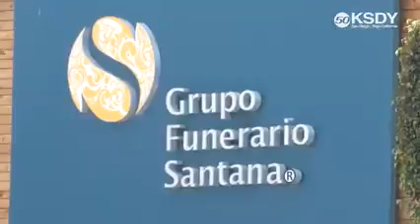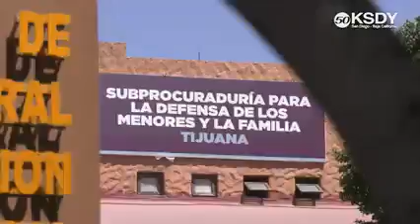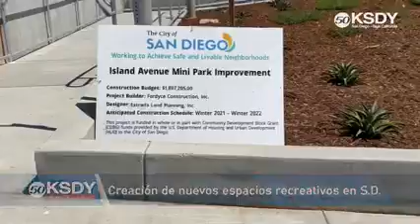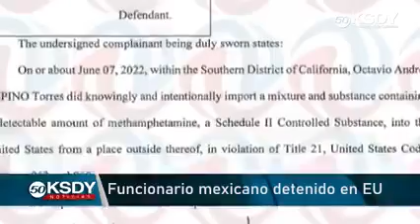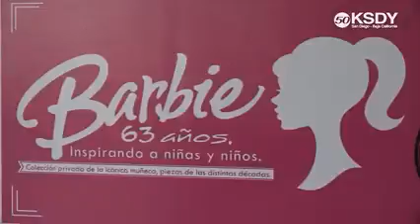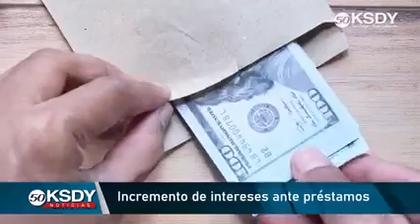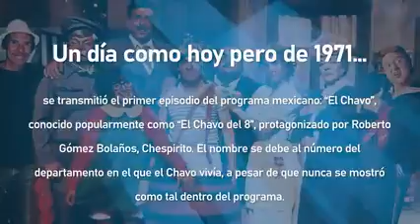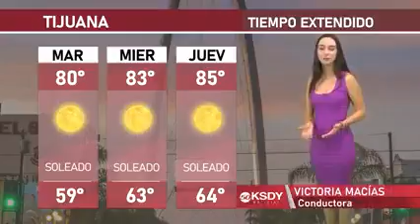KSDY Noticias de La Noche Con Fernando Martínez - Lunes 20 de Junio de 2022